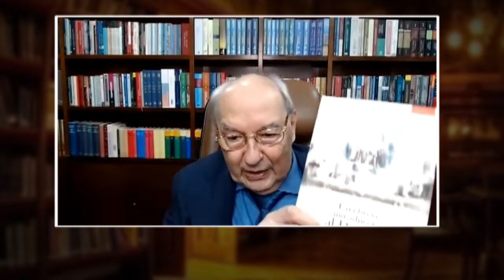Entenda o parecer jurídico sobre a CPI da Covid - Anatomia do Poder - 24/10/21 - Parte 2